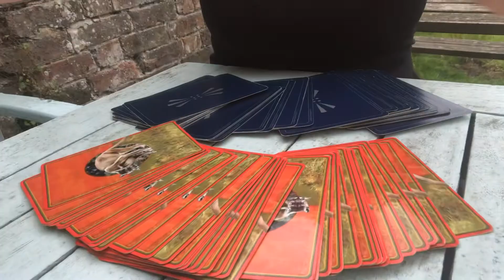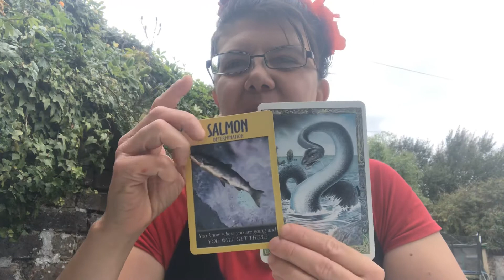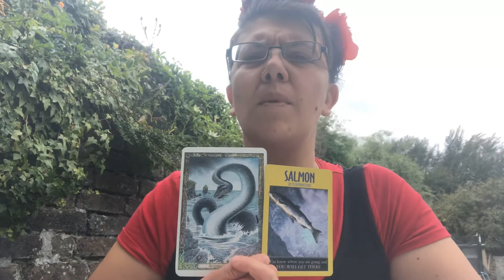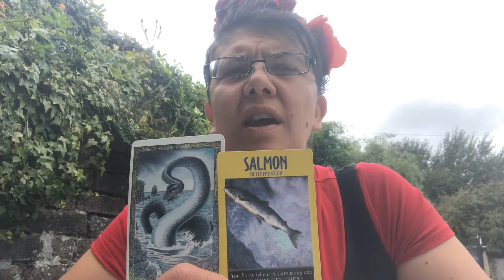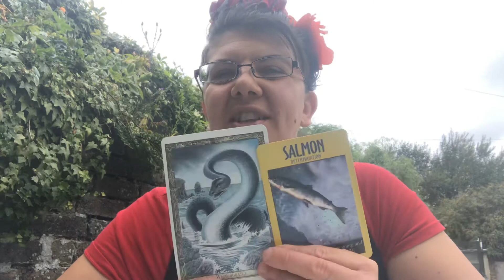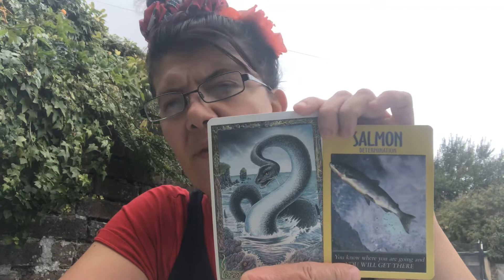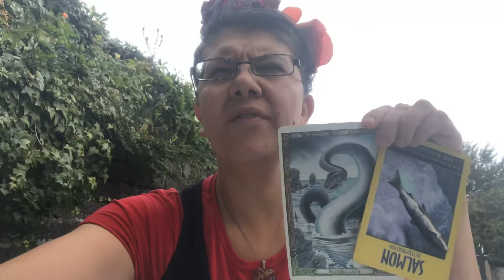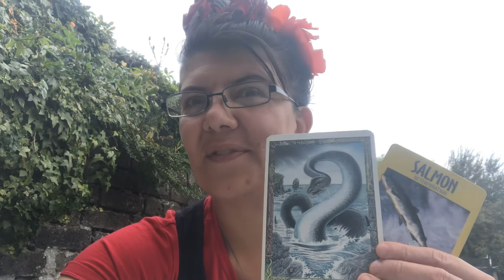Waterdragon 🐉 & Salmon 🐟 POWER ANIMAL CARD READING! Daily... 💙🙏💙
👍👍 I hope you enjoy this, I definitely did, haha! 🐟🐉✨
💙💙💙 Feel free to take a look at my Facebook page „Soul Arc“ or you can also visit my

🌈 BLESSÉD BE!! 💜🔮💜